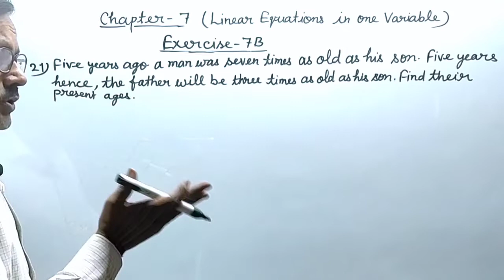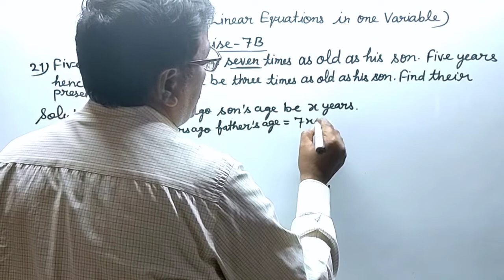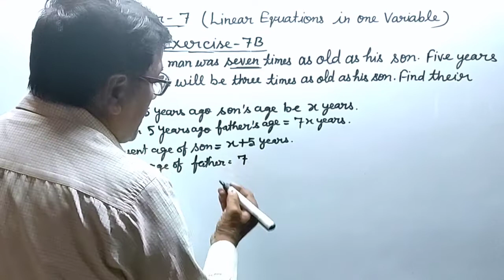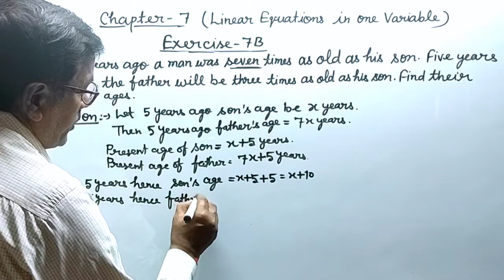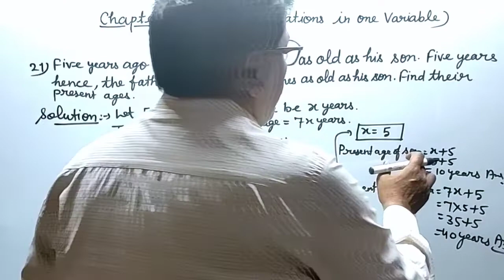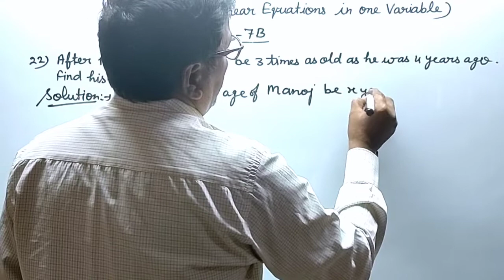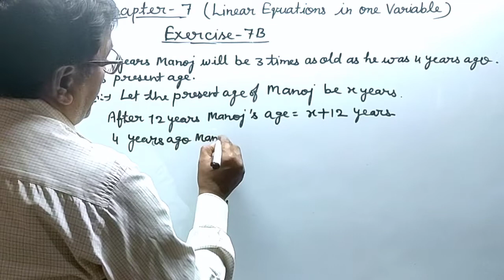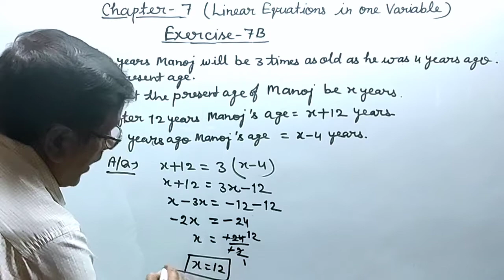Exercise 7B Que. 21 & 22। Class 7 Maths Rs Aggarwal। Linear Equations in One Variable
Exercise 7B Que. 21 & 22। Class 7 Maths Rs Aggarwal। Linear Equations in One Variable। Princewood Institute। By Vinod Kumar Pandey